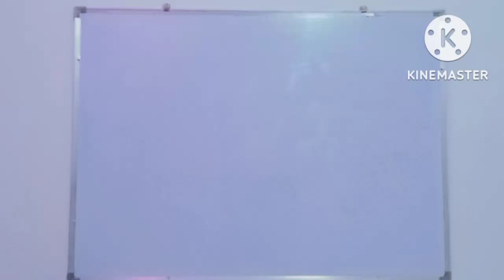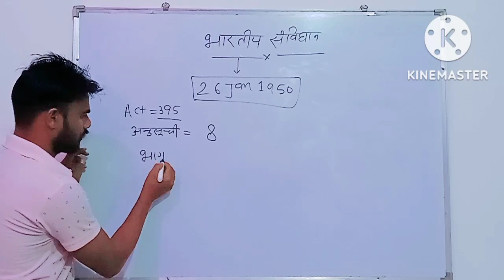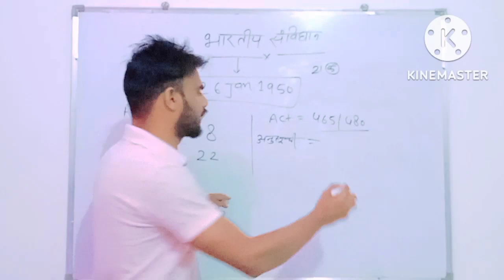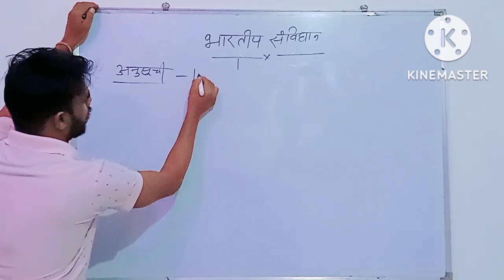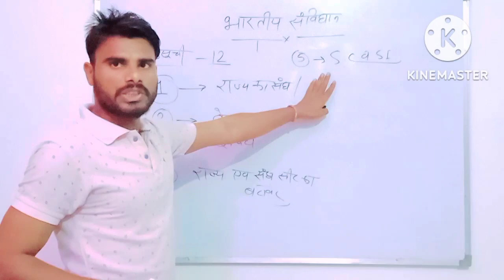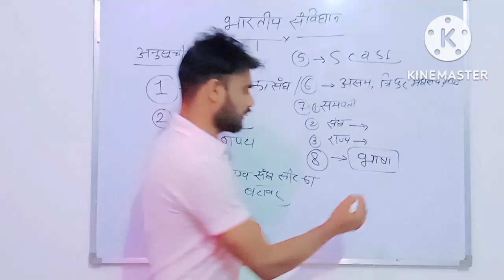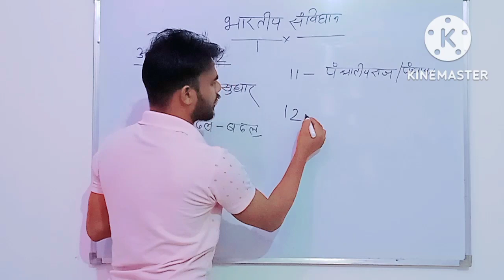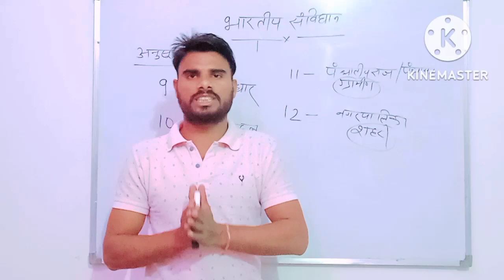CET EXAM 2023 || भारतीय संविधान का विस्तार || अनुसूची एवं भाग || BY PREM SIR